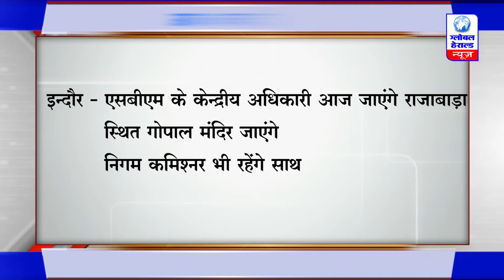आज क्या है खास // today's special in globalherald.news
GLOBAL HERALD WEB TV